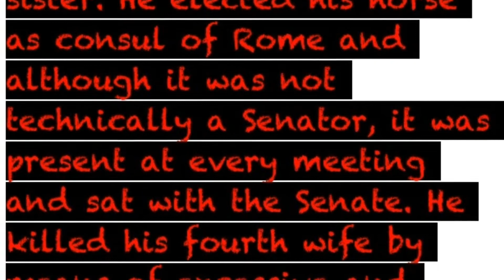Historical Hotties: Caligula (feat. Peter Weller)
My project for historical hotties.
By: Ryan Mullins